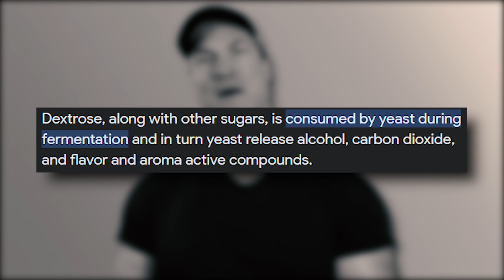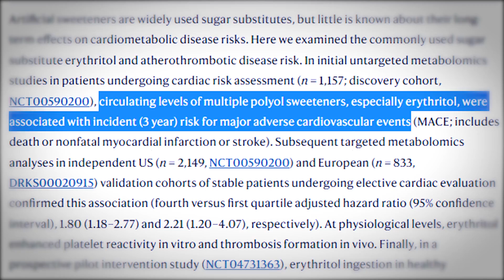Evil or Angel? The TRUTH about Sugar Substitutes (Erythritol)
In today's video, Dr. Shawn Baker is discussing sugar substitutes, also known as erythritol. Is erythritol (fake sweeteners) safer and healthier?

Obesity, diabetes, and insulin resistance results in more fructose and glucose being converted to erythritol in the blood